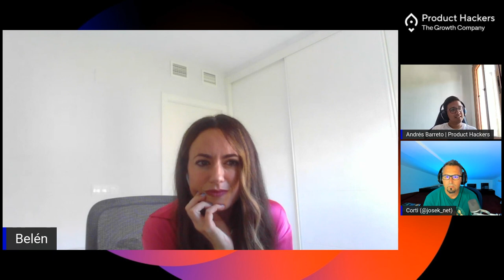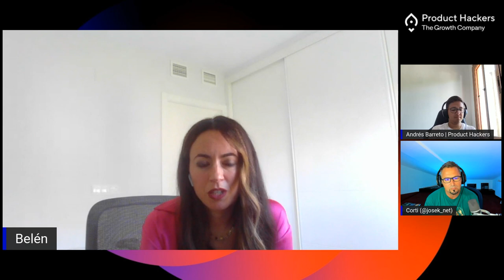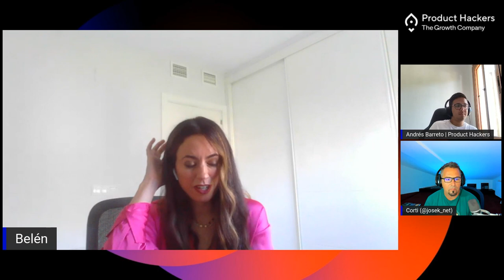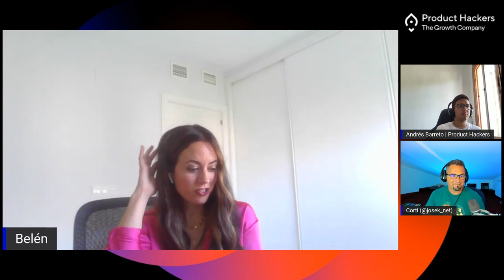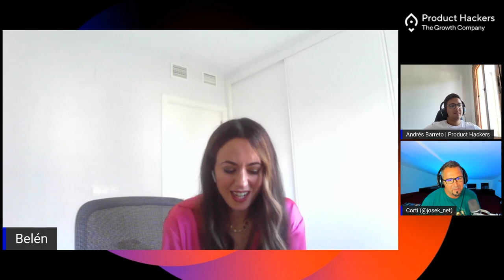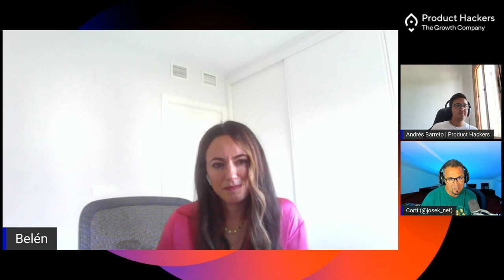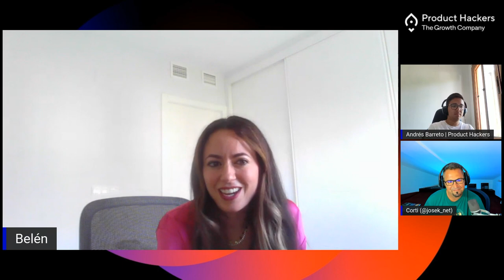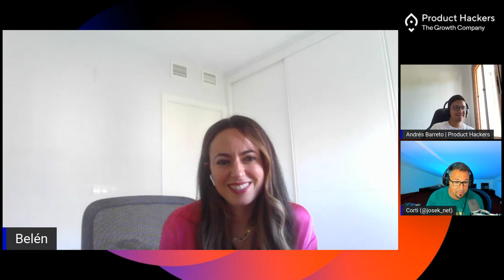🛒 Belén Muñoz (Iskaypet) | Servicios 360º en ECOMMERCE para mascotas 🐶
En este capítulo hablamos con Belén Muñoz-Casayús, Ecommerce Senior Manager en Iskaypet, uno de los grupos de referencia en productos para mascotas propietario de marcas como Kiwoko, Tiendanimal, Kivet o Clinicanimal.

Iskaypet es una compañía de mucho nivel en todos los sentidos: cuenta con 260 tiendas físicas, 71 clínicas veterinarias, 130 peluquerías y 2 eCommerces con 4 sites. Son más de 3.000 los empleados que hacen posible que todo funcione en la empresa, que en su mayoría se encuentra en España (alrededor de 2.500) y el resto en Portugal (aproximadamente unos 500).

Para Iskaypet, nuestro país supone el 90% de la facturación y el resto se genera en Portugal. “Allí hay un potencial de crecimiento brutal, es como si estuviéramos en la época del eCommerce español de hace 4 años”.

Con Belén hablamos de crecimiento en eCommerce y de algunos de sus KPI principales, como la tasa de conversión media online. Aquí entran en juego diferentes factores, según sea la madurez de la marca en cuestión, el valor medio del pedido, la recurrencia o los desarrollos de cada uno de sus productos digitales.

Además, la estrategia omnicanal es una de las claves para el desarrollo del grupo, con un crecimiento constante cada año. Esta estrategia omnicanal nos lleva a hablar sobre la importancia del customer journey cuando tu catálogo de productos es tan amplio, que están enfocados a una enorme variedad de cuidados para las mascotas.

Por eso, el usuario se encuentra con muchos caminos diferentes, según sean las necesidades del usuario, la marca que quiera comprar, el servicio que quiera adquirir o el canal que quiera elegir. La presencia de una marca en diferentes países requiere de grandes dosis de creatividad para optimizar el producto en cada mercado.

¿Cómo afecta la cultura de un país a las formas de pago? ¿Qué consecuencias tiene para un eCommerce desde el punto de vista de las integraciones que necesita? Belén Muñoz nos cuenta este reto y muchos más en un capítulo repleto de aprendizajes.

00:00 Presentación de José Carlos Cortizo, CMO de Product Hackers. Entrevista a Belén Muñoz Casallús, Senior Manager Ecommerce en Iskaypet. Con Andrés Barreto, Ecosystems Manager en Product Hackers
01:44 Historia de Belén
05:25 Los inicios del ecommerce para las grandes marcas
07:00 Ronda de preguntas rápidas
07:18 Cuántos son en Iskaype
07:41 Facturación esperada para 2022
08:13 Conversión media
08:34 Ticket medio
08:42 Proporción online/offline
09:35 Principales mercados
10:05 Portugal como mercado
11:11 Sistema multibanco de Portugal
11:47 La integración de las diferentes marcas de Iskaypet
16:02 ¿Fusionar las marcas?
17:04 ¿Cierre de tiendas físicas por la integración?
17:56 La omnicanalidad
19:52 Carrito virtual en retail físico
21:03 Tráfico móvil, app y recurrencia
23:04 Marcas propias
24:51 Niños vs mascotas
26:26 El futuro de las mascotas en las familias
29:42 El producto más especial a la venta
30:50 El modelo de suscripción
33:33 Los beneficios de integrar marcas
37:15 Por qué Salesforce como plataforma
38:26 Estacionalidad de las ventas
40:24 Dificultades y retos sufridos
47:36 El día a día de Belén
53:20 El trabajo de adquisición
55:23 Los retos de un ecommerce en los próximos años
58:08 Evolución de Belén para adaptarse a los retos
1:00:52 Hábitos para el día a día
1:02:58 Despedida